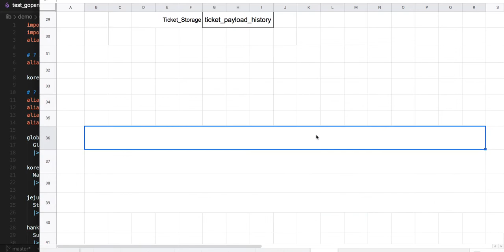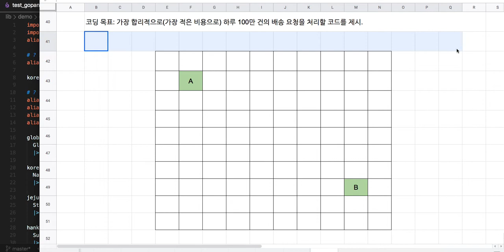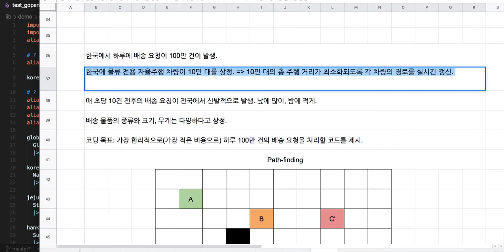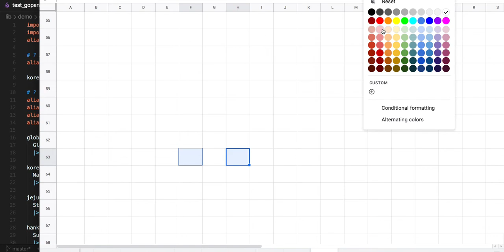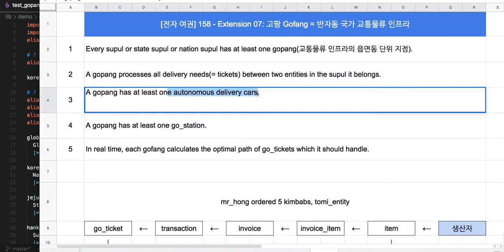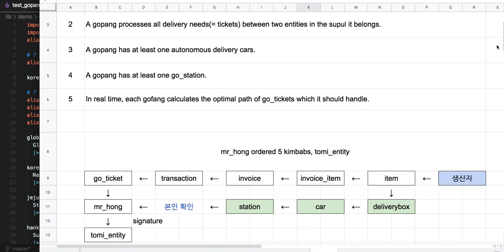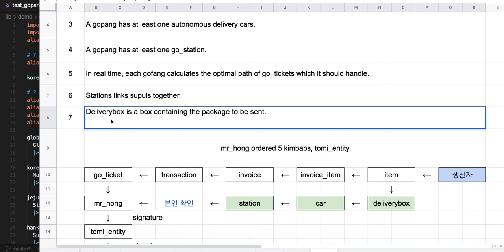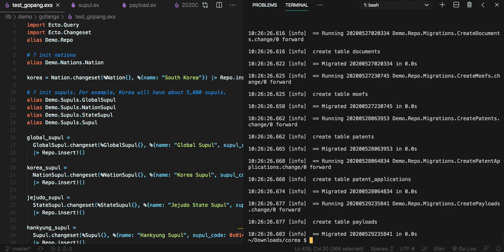[교통 물류] 002 = [전자 여권] 159 - Extension 07: 국가 교통•물류 인프라(시스템 아키텍처)